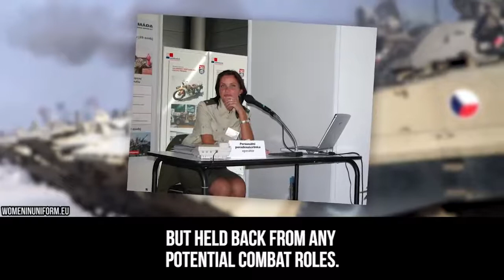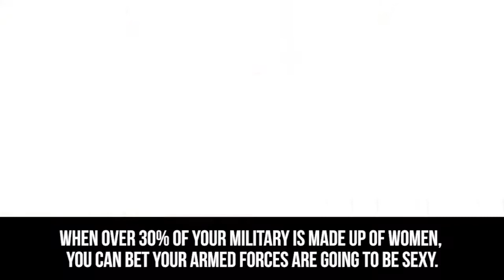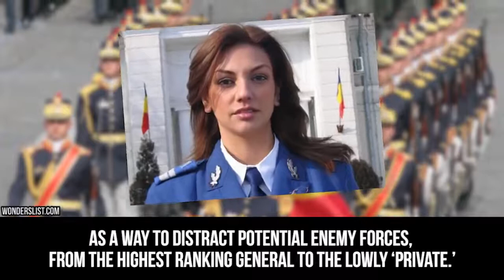10 Countries With The Most Beautiful Soldiers In The World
10 Countries With The Most Beautiful Soldiers In The World,

beautiful soldiers in the world,
beautiful soldiers kickstarter,
pak army beautiful soldiers,
beautiful israeli soldiers,
beautiful russian soldiers,
beautiful girl soldiers,
soldiers of twilight beautiful,
beautiful russian female soldiers,
beautiful female soldiers around the world,
beautiful soldiers comic,
beautiful chinese soldiers,
chemical soldiers beautiful,
beautiful female soldiers,
beautiful israeli female soldiers,
beautiful indian female soldiers,
beautiful us female soldiers,
beautiful girl soldier training,
beautiful female soldiers of israel,
beautiful lady soldiers,
we were soldiers beautiful morning,
most beautiful soldiers,
beautiful us army soldiers
most beautiful soldiers in the world,
top 10 most beautiful soldiers,
most beautiful female soldiers in the world,
most beautiful female soldiers,
most beautiful israeli soldiers,
beautiful soldiers,
the most beautiful soldiers in the world
most beautiful soldier photos
most beautiful soldier pic
most beautiful army soldiers
which soldier is the best in the world
most beautiful woman soldier in the world
most beautiful female soldier in nigeria
most beautiful kdf soldier
the most beautiful soldiers
most beautiful chinese soldier
china's most beautiful soldier
most attractive female soldiers
top 10 most beautiful female soldiers
most beautiful female nigerian soldier
most handsome soldier in the world
most handsome indian soldiers
most handsome male soldier in the world
how to become a kdf soldier
what does kdf mean
most handsome soldier
which country has the most handsome males
most beautiful female nigeria soldier
beautiful soldiers
most beautiful female soldier